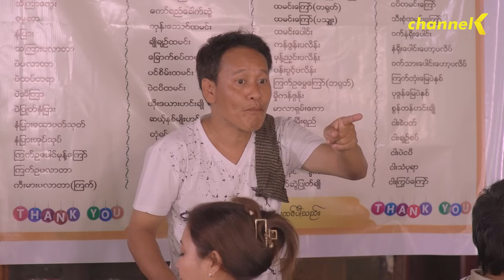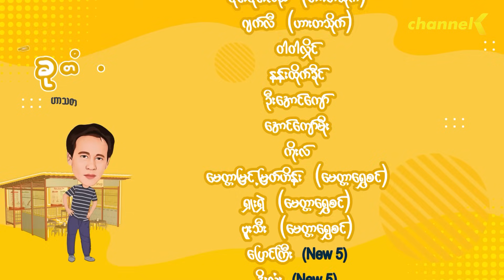ခုတ်ကြီး - အပိုင်း (၉)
ခုတ်ကြီး - ဟာသရုပ်သံဇာတ်လမ်းတွဲ
ဒါရိုက်တာ - မှော်ရှင်
သရုပ်ဆောင် - မျောက်ရှုံး၊ကျင်ဝှက်၊ကြာစိ၊အောင်မော်၊
ဝိုင်းဝိုင်းလည်၊ဂျက်လီ၊နန်းထိုက်ခိုင်နှင့်ဟာသအနုပညာရှင်များစွာ